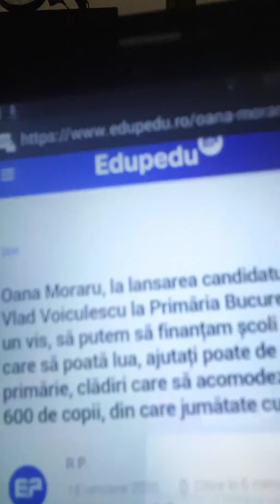„Clădiri care acomodează copii”?!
Un barbarism insuportabil!
BARBARÍSM, barbarisme, s. n. Cuvânt împrumutat dintr-o limbă străină fără a fi necesar (și neasimilat); cuvânt de jargon. (DEX '09)